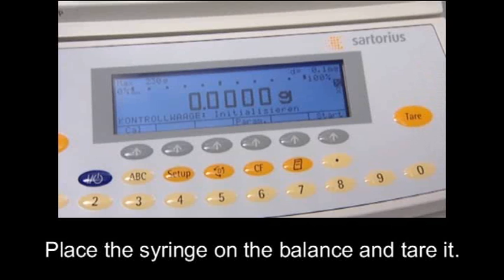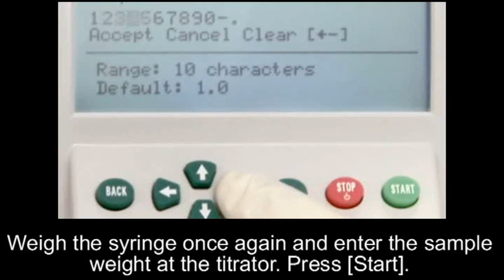Karl Fischer Titration – How to carry out the titer determination using water standard?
Short video sequences show steb by step how a titer determination is carried out.